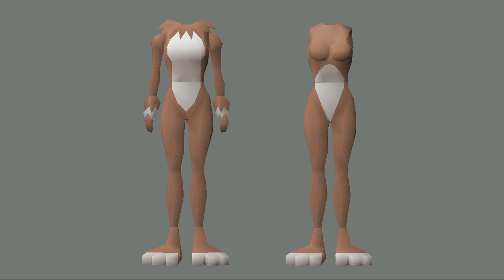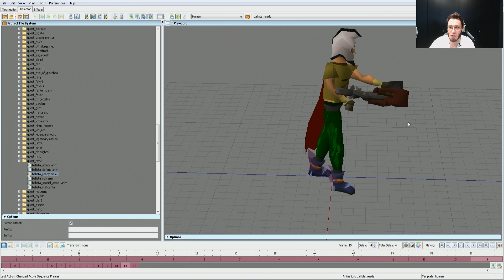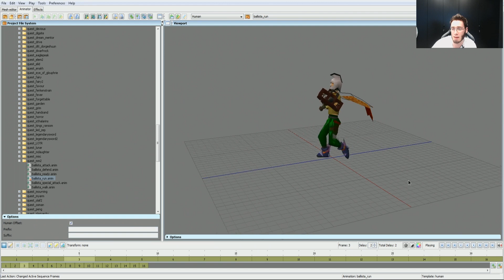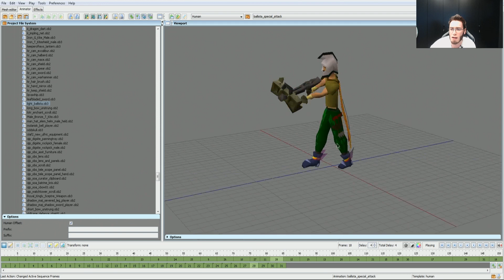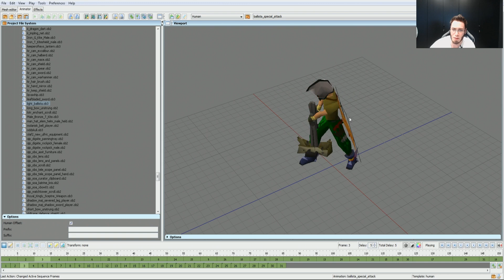Monkey Madness 2 Reward Sneak Peek! Old School RuneScape Q&A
In this Q&A we give you a sneak peek at the soon to come rewards from our first ever quest, Monkey Madness 2!

Tune into our Q&As every Thursday at 5pm GMT @